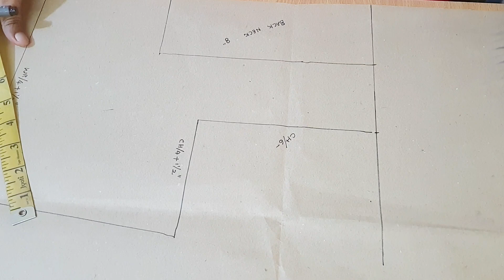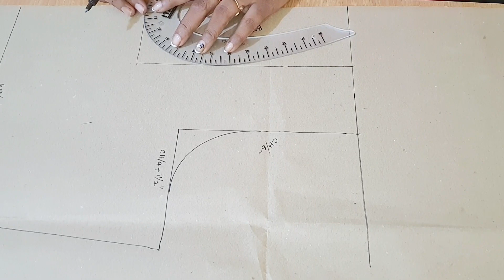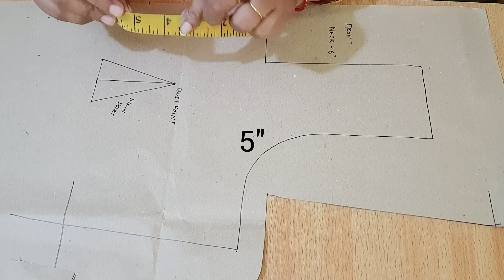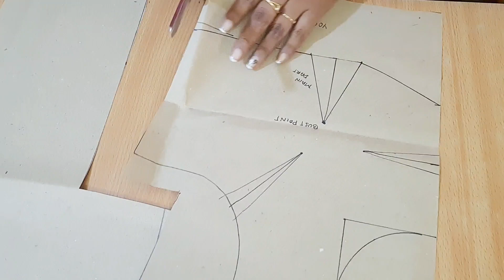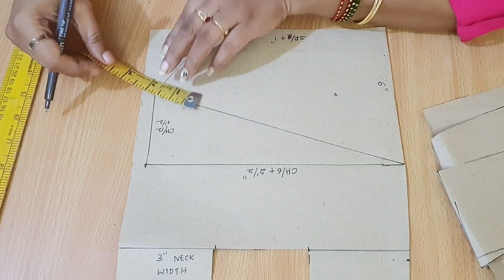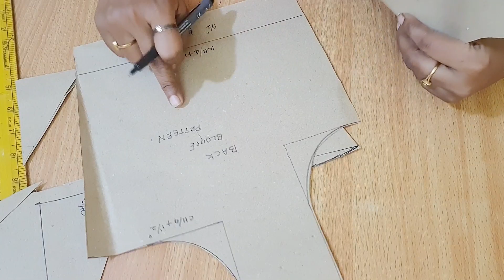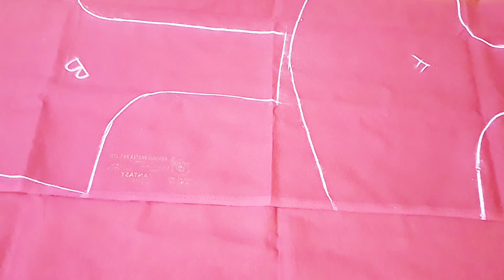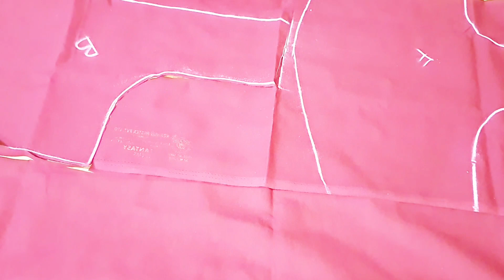Sewing Tricks Normal Blouse Stitching for beginners easy and simple method MKB Nagar Chennai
Welcome To MEENAKSHI INSTITUTE BOUTIQUE

Stitching A Brighter Future - At MEENAKSHI INSTITUTE BOUTIQUE - Institute Of Excellence.

Government-Authorized Certificates Will Be Provided.

NOTE: We provide free classes for differently-abled individuals, single parents, divorced women, and orphans.

Join us to learn, create, and transform your future with MEENAKSHI INSTITUTE BOUTIQUE.